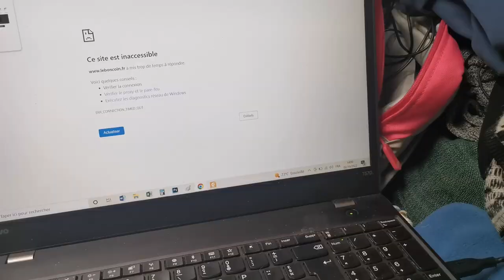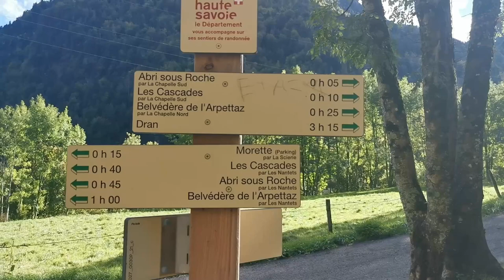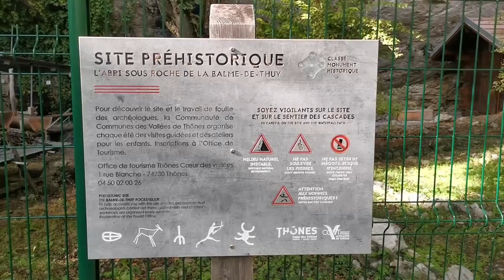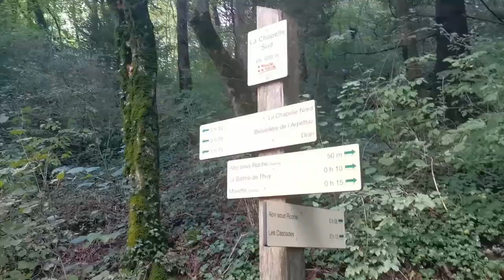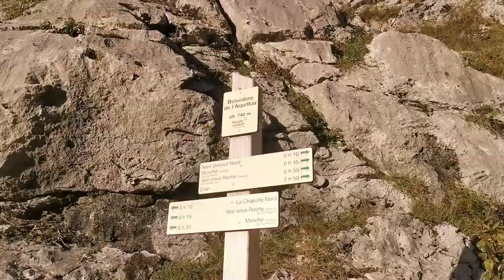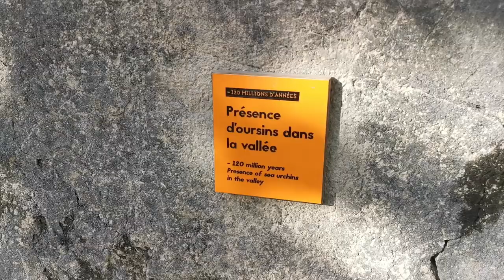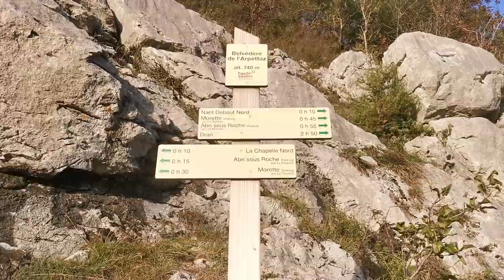Je vais enfin voir cette cascade !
Hey coucou ! ✨
Ça y est ! Le jour où je vais voir cette cascade est enfin arrivé !
Je vous embarque avec moi. 🎒